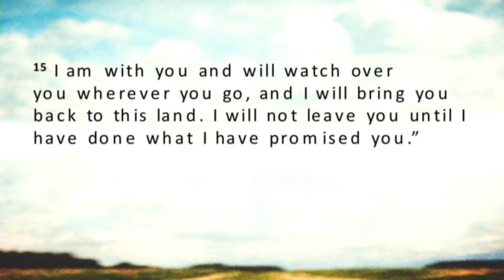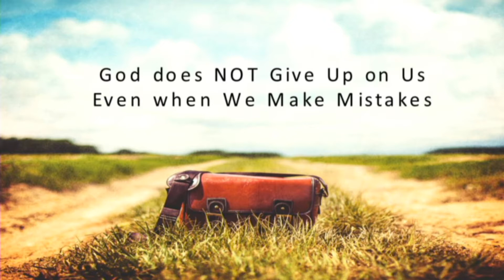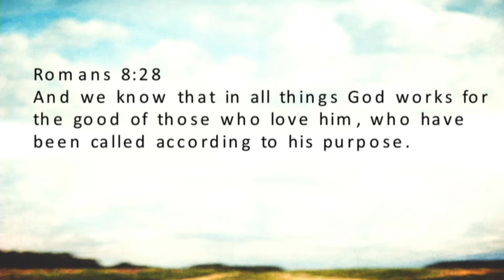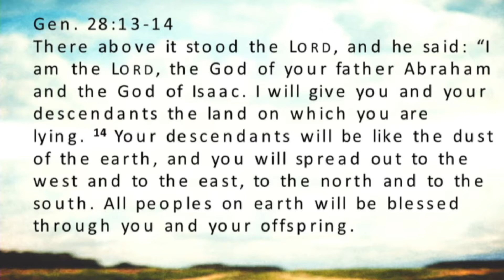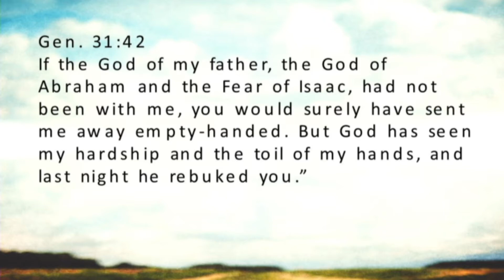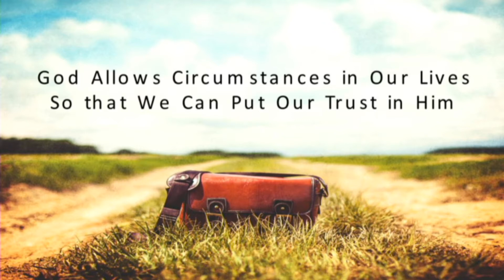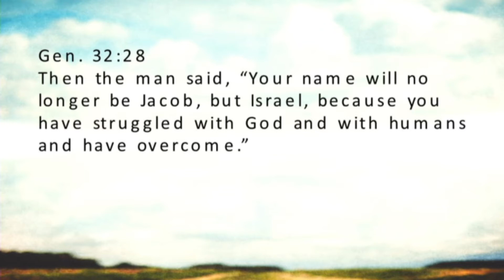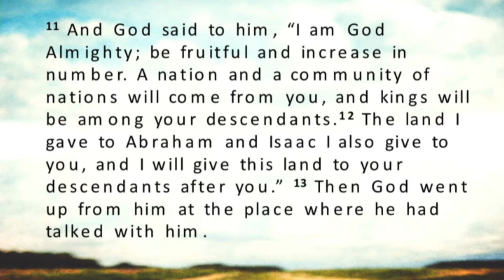In The Midst of Our Life Journey - Jerry Berenguer - Champion Life Centre